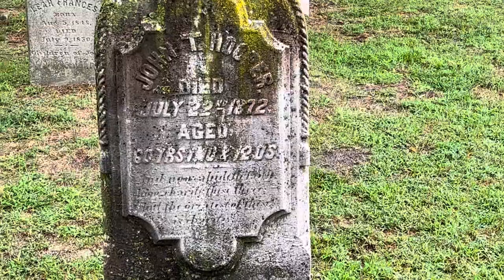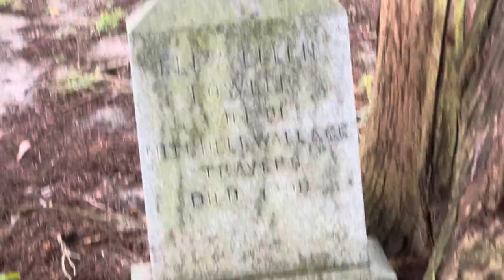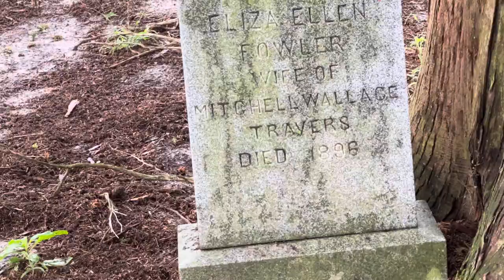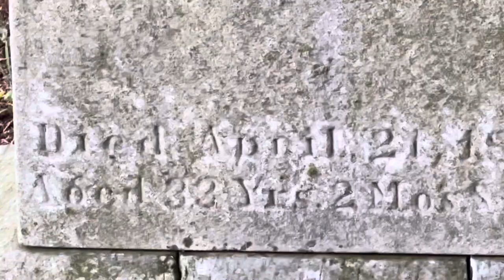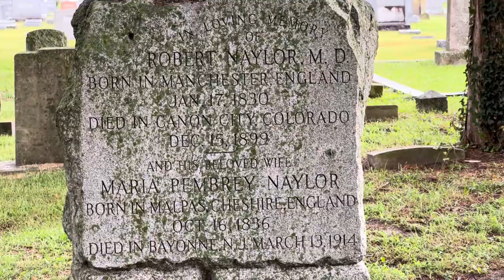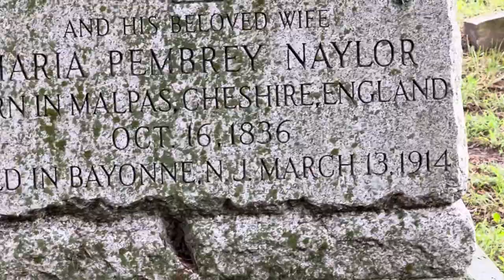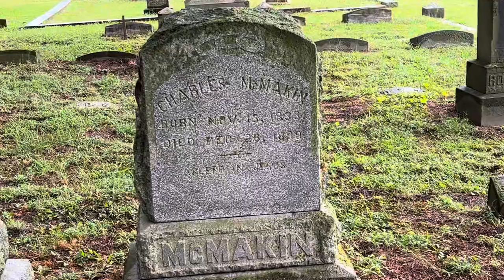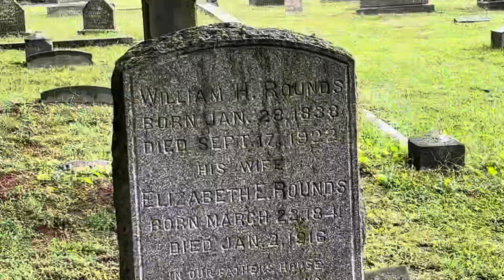They Died over a 100 years ago .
Walking through historical Parsons cemetery in Md. a lot of ver old interesting interments … Unfortunately my observations are that once people pass not many people visit there graves  … most of the time very few people are there … however visiting there is a powerful reminder that we are alive …and we should not wait to live because the clock is always ticking … very often I find amazing sobering epitaphs that reinforce this concept .